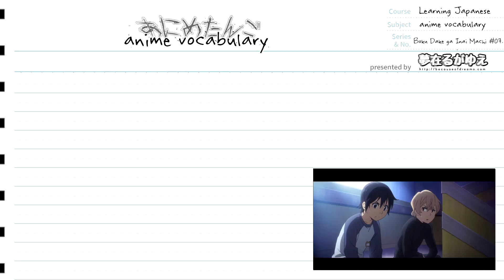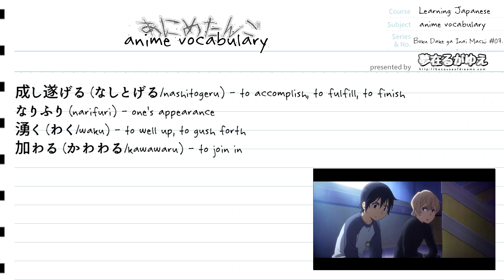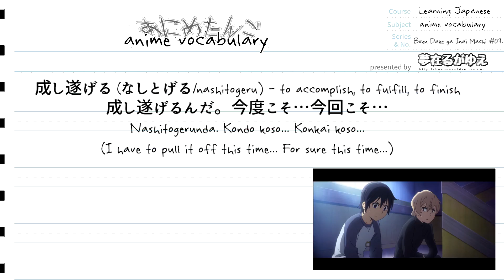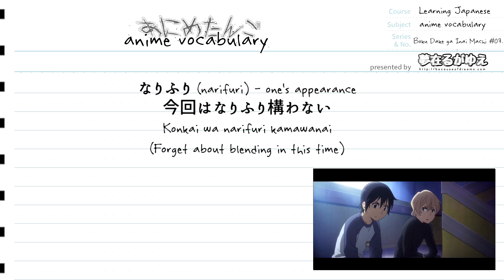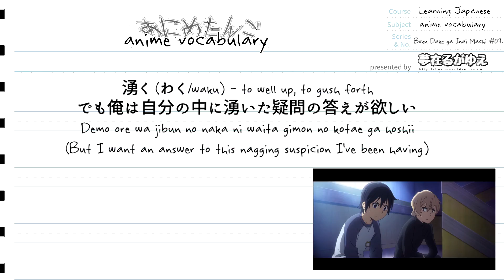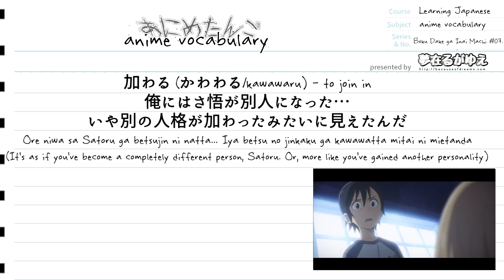「Learn Japanese」 Boku Dake ga Inai Machi #07. (Anime Vocabulary) (Part 1 of 2)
成し遂げる (なしとげる/nashitogeru) - to accomplish, to fulfill, to finish
なりふり (narifuri) - one’s appearance
湧く (わく/waku) - to well up, to gush forth
加わる (かわわる/kawawaru) - to join in

成し遂げるんだ。今度こそ…今回こそ…
Nashitogerunda. Kondo koso… Konkai koso…
(I have to pull it off this time… For sure this time…)

今回はなりふり構わない
Konkai wa narifuri kamawanai
(Forget about blending in this time)

でも俺は自分の中に湧いた疑問の答えが欲しい
Demo ore wa jibun no naka ni waita gimon no kotae ga hoshii
(But I want an answer to this nagging suspicion I’ve been having)

加わる (くわわる/kuwawaru) - to join in
俺にはさ悟が別人になった…いや別の人格が加わったみたいに見えたんだ
Ore niwa sa Satoru ga betsujin ni natta… Iya betsu no jinkaku ga kawawatta mitai ni mietanda
(It’s as if you’ve become a completely different person, Satoru. Or, more like you’ve gained another personality)

Asian Kung-fu Generation - Re:Re:

Boku Dake ga Inai Machi is a manga series created by Kei Sanbe and adapted into an animated production by animation studio A-1 Pictures It is licensed in North America by Aniplex of America.

Edit(s):

In the first example, "kondo" is mistakenly said to appear twice. In the second instance, it is the word "konkai," which essentially means the same thing.